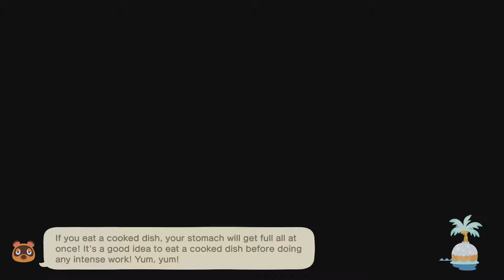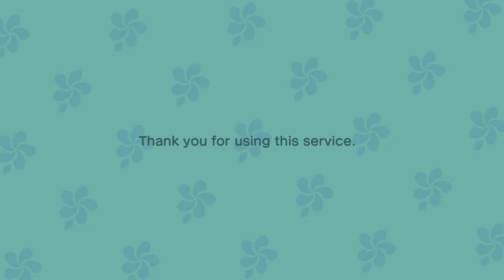ACNH & Happy Home Paradise (Day 317)